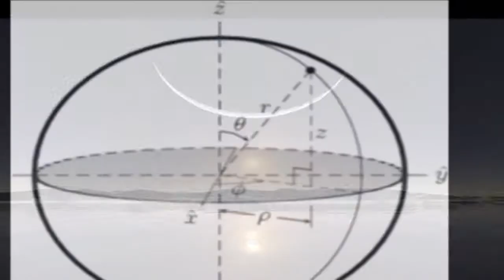End of Lent-Begin of Holy Week - ACT #86 by Fr. Vazken Movsesian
Air Date: 29 March 2015, USArmenia

Palm Sunday broadcast - on the Holy Week activities and following Christ through His Passion.

Archives for this series are maintained here at the Armodoxy channel on Youtube and can be accessed via the Epostle.net website